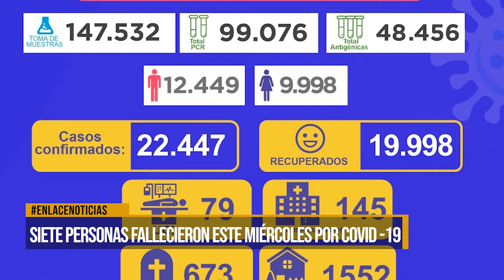Siete personas fallecieron este miércoles por Covid-19 en el distrito